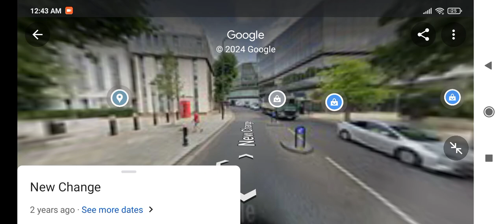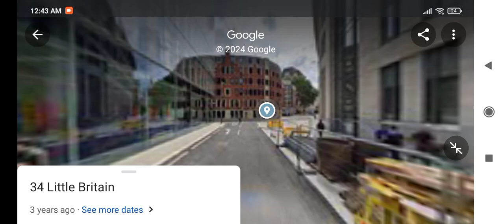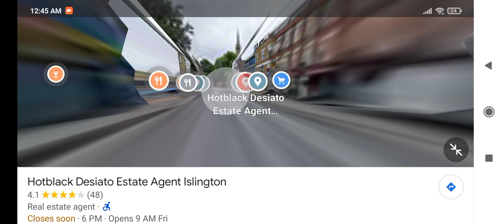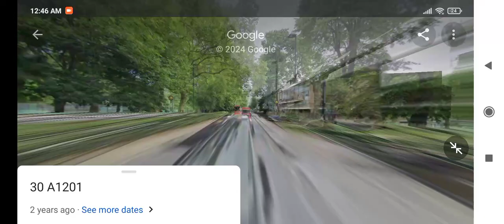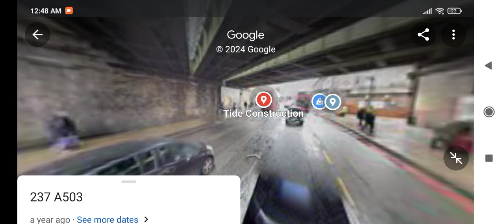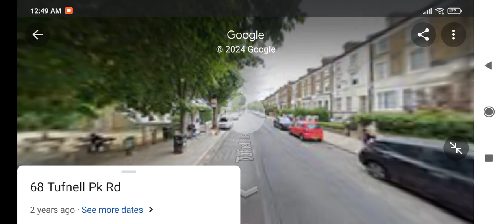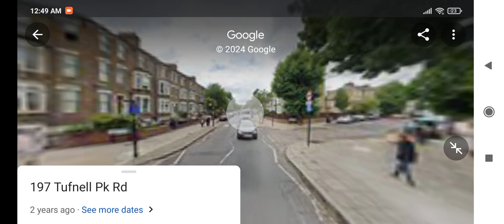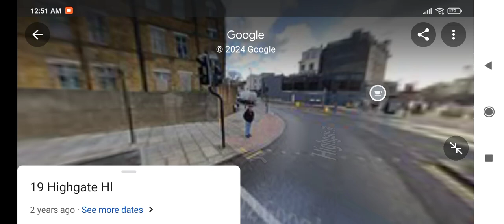London bus route 4 ride Blackfriars to Archway